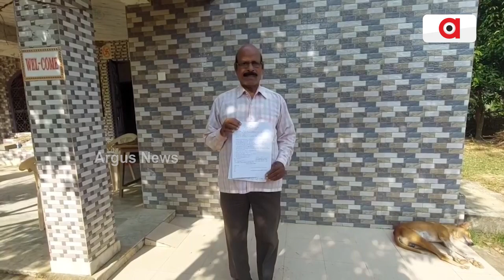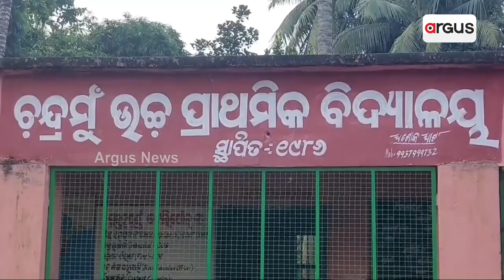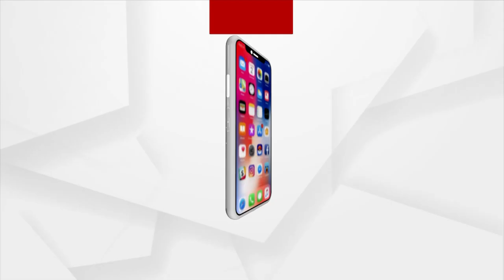ଅଙ୍ଗନବାଡି କେନ୍ଦ୍ର ପାଇଁ ନାହିଁ ପକ୍କା ଘର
ଏ ହେଉଛି ବିଂଝାରପୁର ବ୍ଲକ ଚନ୍ଦ୍ରମୁଁ ଅଞ୍ଚଳର ଦୃଶ୍ୟ । ଛାତ୍ରଛାତ୍ରୀଙ୍କ ପାଇଁ ଆଜି ପର୍ଯ୍ୟନ୍ତ ପକ୍କା ଘର ନଥିବାରୁ ବାଧ୍ୟ ହୋଇ ବିପଦସଙ୍କୁଳ ଘରେ ପାଠ ପଢୁଛନ୍ତି ।